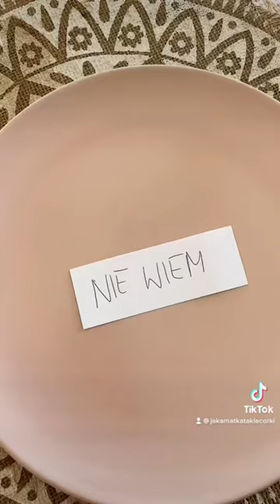To jest takie realne